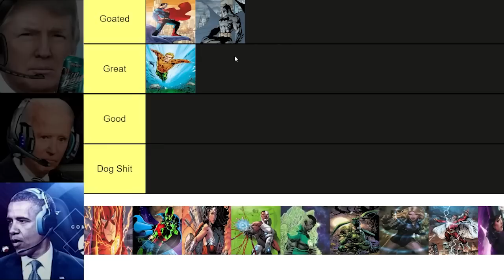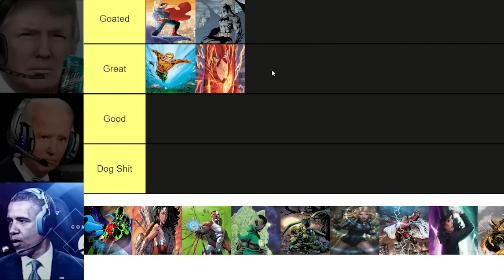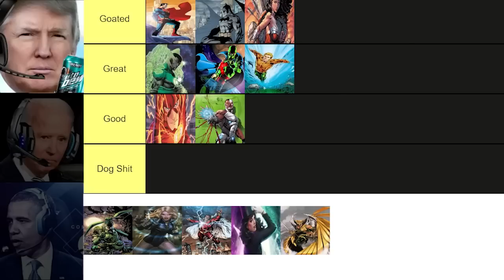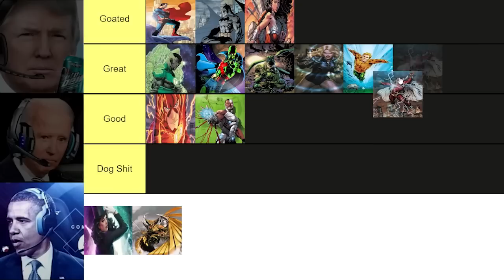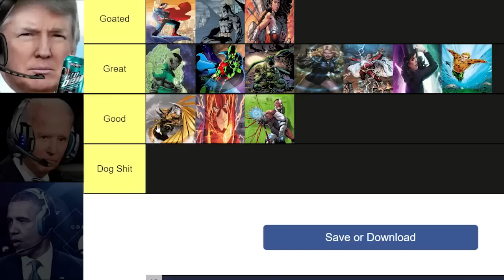US Presidents Rank DC Superheroes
The presidents rank the superheroes of DC, enjoy!